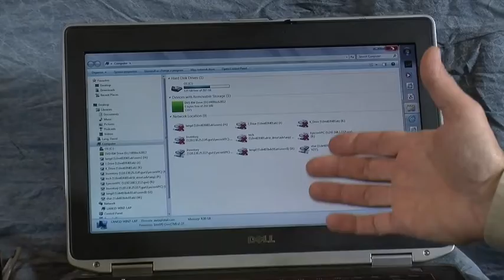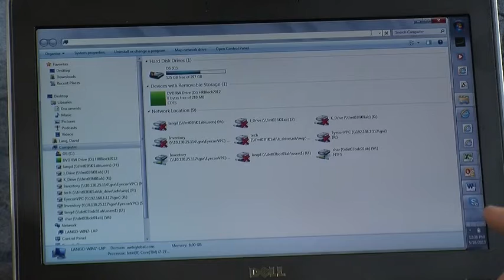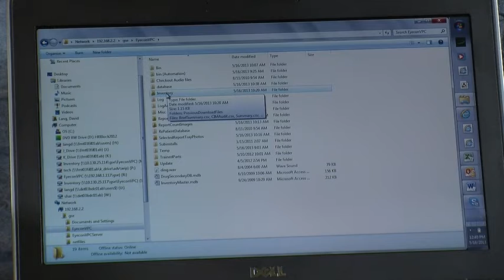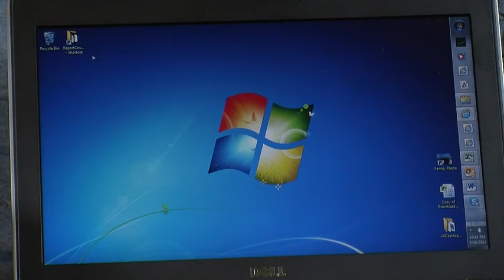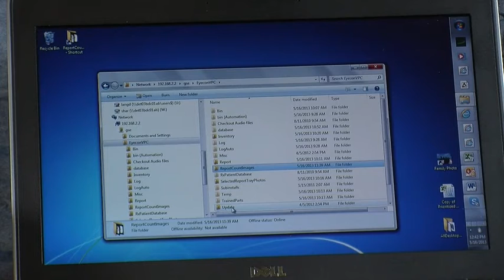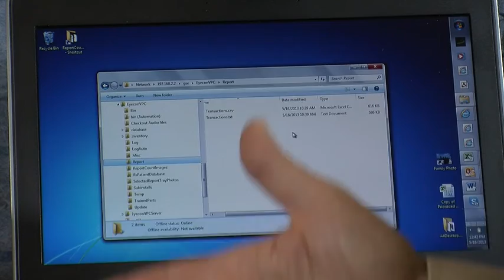Eyecon: Accessing pill tray photos over a LAN connection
This video shows how easy it is to setup your computer to access the Eyecon's pill tray photos that are saved every time you press the FINISH button.